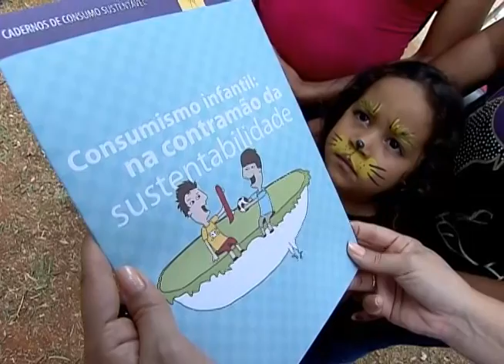Campanha estimula consumo sustentável entre as crianças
DA REDAÇÃO - 19.10.12: Com o objetivo de despertar o consumo sustentável nas crianças, o Ministério do Meio Ambiente (MMA) lançou a ação "Ganhou, Doou". Os pais foram convidados a estabelecer uma nova ação com os filhos. A TV NBR acompanhou parte dessas experiências de consumo consciente. Confira!